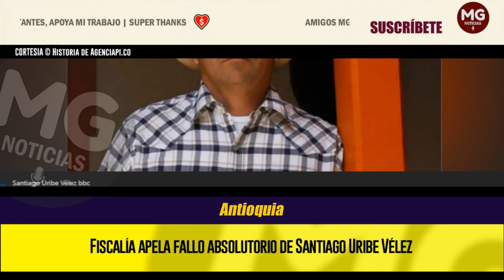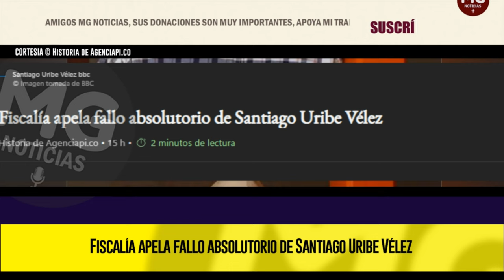ÚLTIMA HORA 🔴 Fiscalía apela fallo absolutorio de Santiago Uribe Vélez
La Fiscalía General de la Nación presentó un recurso de apelación para que el Tribunal Superior de Antioquia revoque el fallo absolutorio emitido el pasado 13 de noviembre de 2024 a favor de Santiago Uribe Vélez, hermano del expresidente Álvaro Uribe Vélez.